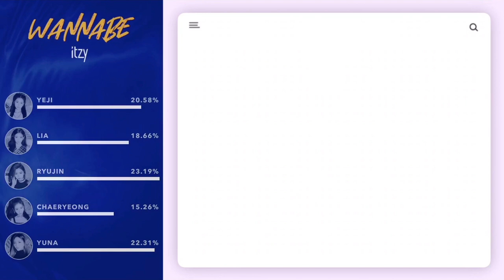ITZY - WANNABE (Focus/Solo ScreenTime Distribution)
ScreenTime | ITZY - WANNABE

Thumbnail inspired of: random_k (YouTube)